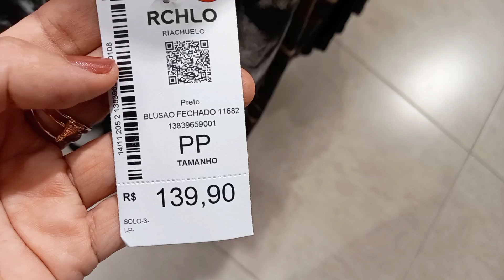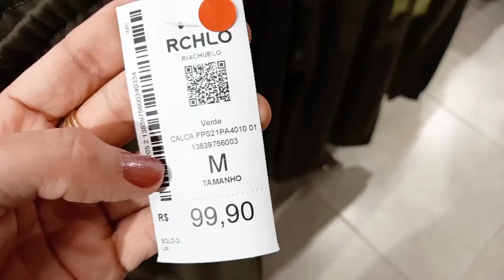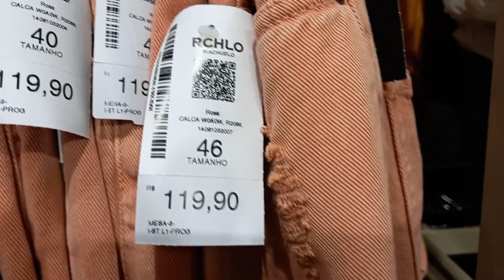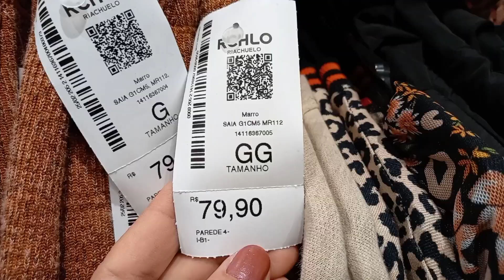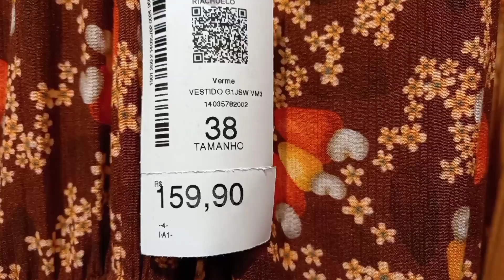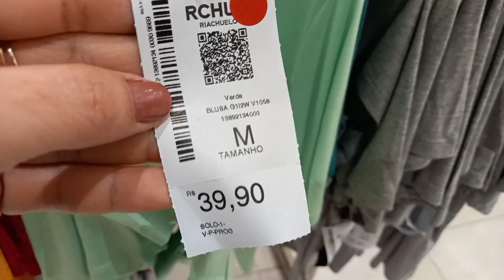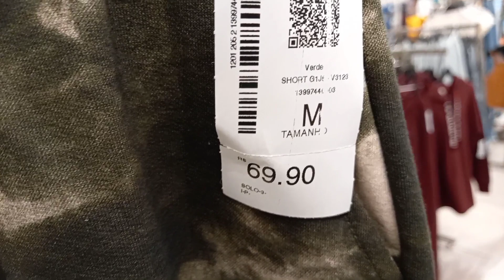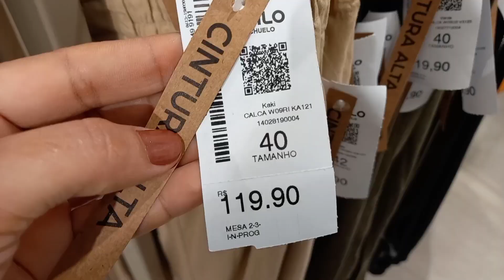TOUR RIACHUELO | ESPECIAL DE ROUPAS!